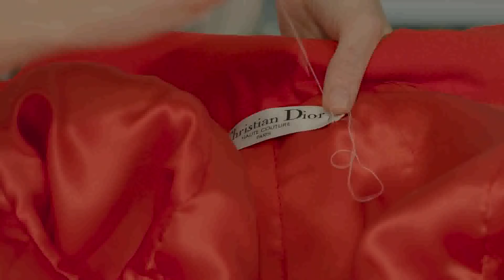THE HOUSE OF DIOR AT NGV making Red Bar Coat in Dior Atelier